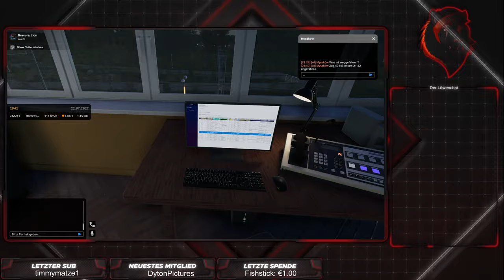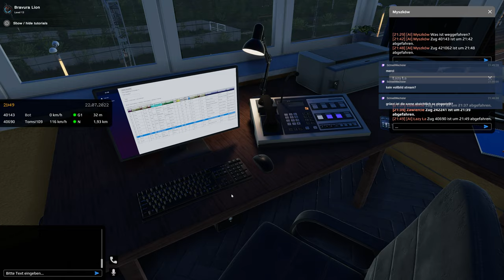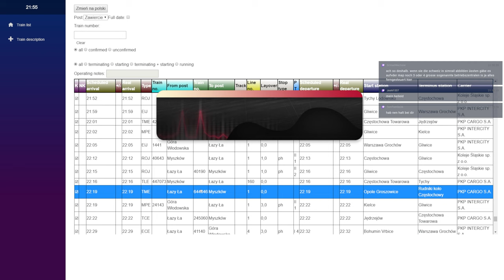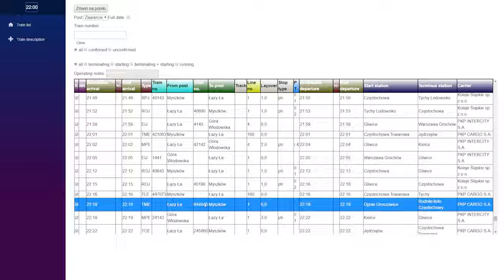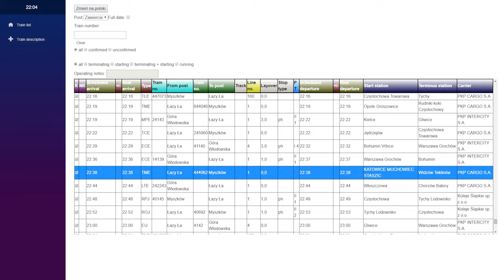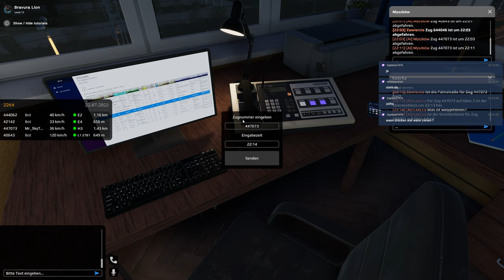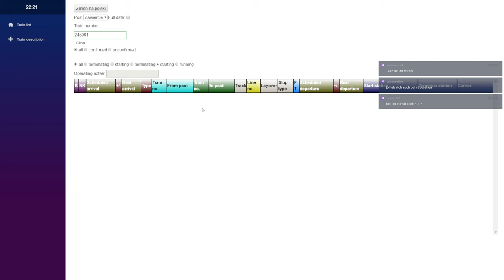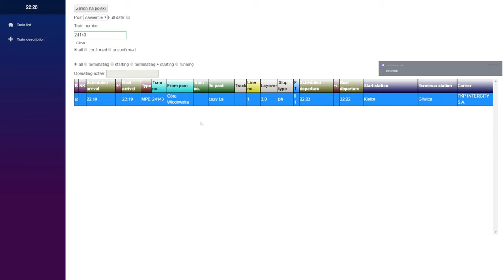Simrail - Stellwerken in Zawiercie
Aufzeichnung des Livestreams vom 19.1 in Simrail. Wir machen Unfug un Zawiercie!